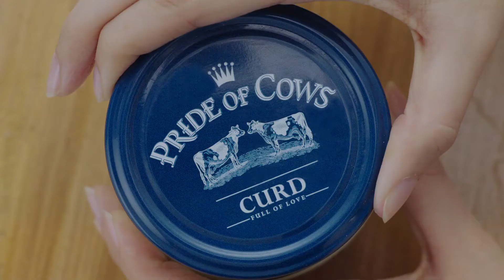Pride of Cows Kareena Kapoor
Face, under eye, eye clean-up